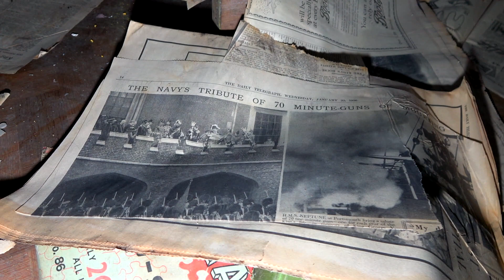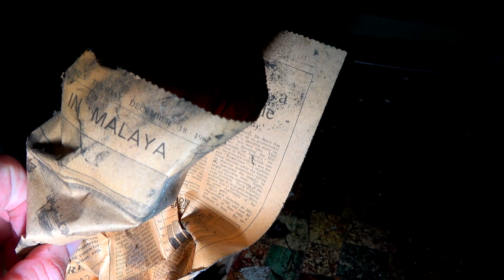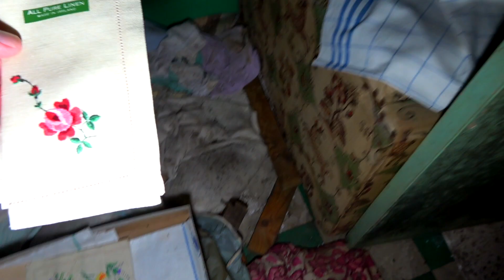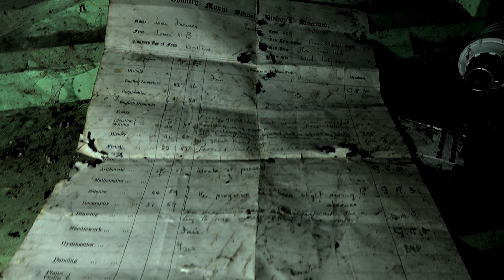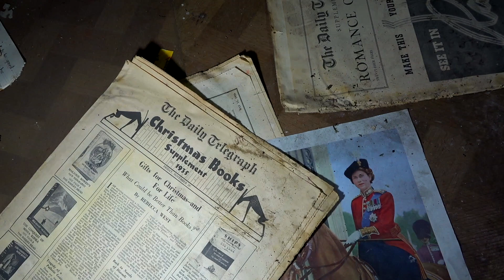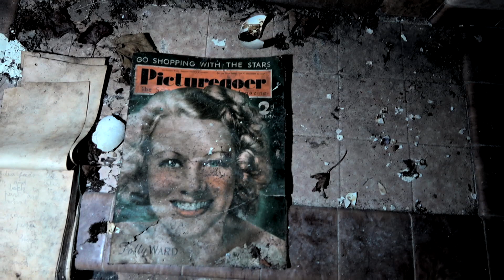FORCED OUT OF THE HANGMAN’S RANCH / Paranormal Investigation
Investigated with - @FortSpooky15

Join us as I investigate this creepy abandoned farm with fellow investigator Suzy (Fort Spooky)
Stories of a potential evil spirit reside here, making explorers feel uneasy and unwelcome.

Is the evil spirit that of a former resident who sadly took his own life...?
Was he trying to make communication from beyond the spirit world...?
We believe so.
Stay til the end to find out...!

ᴄʟᴏᴛʜɪɴɢ sɪᴛᴇ (ɢʀᴀʙ sᴏᴍᴇ ᴍᴇʀᴄʜ)
Spring

And go follow Sylwia too..

1. You may not download, copy, or distribute any of the content displayed on this channel without explicit permission from Explore Beyond / The Explore Beyond Vlogs.
2. You may not use any of the content from this channel for commercial purposes, including but not limited to selling, licensing, or monetising without prior written consent fromExplore Beyond / The Explore Beyond Vlogs.
3. You may not modify or alter the content in any way that could misrepresent or distort its original intent, context, or meaning.
4. You may share the content from this channel on social media platforms, provided that proper credit is given to Explore Beyond / The Explore Beyond Vlogs and a link to the original video is included.
5. Any comments, suggestions, or contributions made on this channel become the property of Explore Beyond / The Explore Beyond Vlogs, and you grant Explore Beyond / The Explore Beyond Vlogs the right to use, modify, adapt, publish, translate, distribute, and display them in any form or medium.